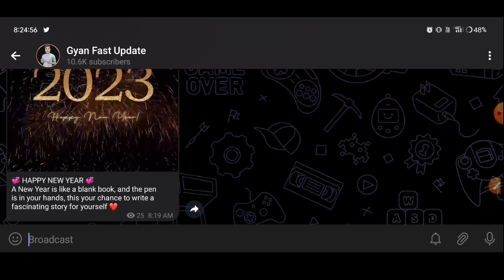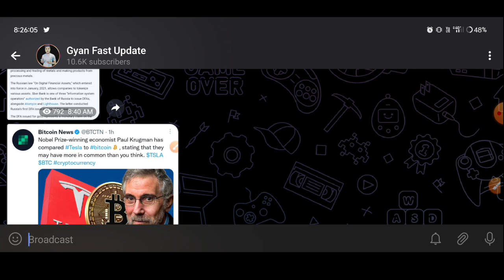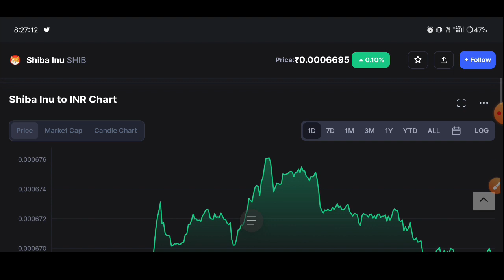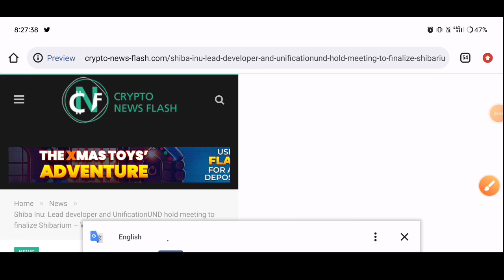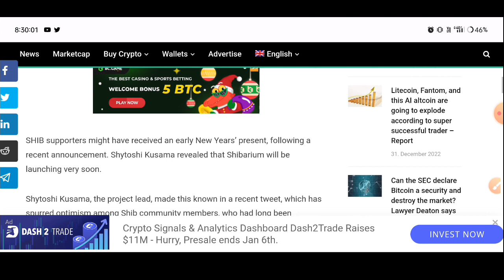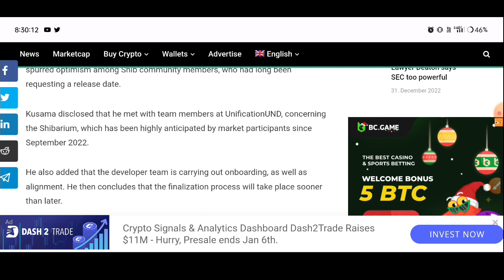Shibarium launching Meeting 🔥 Shiba inu coin news today | Shiba inu coin price prediction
best Cryptocurrency
top Cryptocurrency To Invest
Cryptocurrency

buterin
shibatoken

capacity.